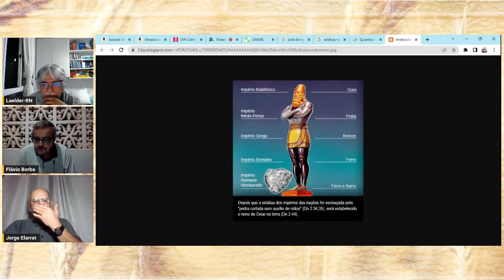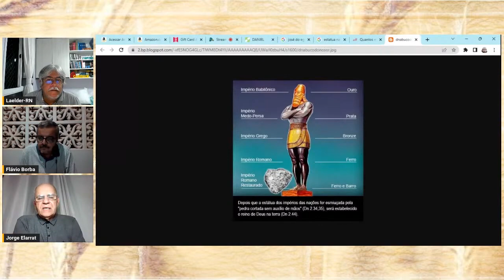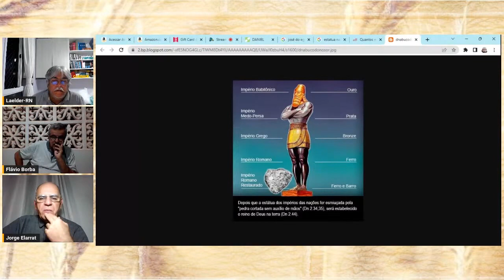Daniel e o Apocalipse #1 Episódio - Jorge Elarrat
Produção: REVIVER ESPÍRITA (Recanto Espírita Vida e Verdade)

Retransmissão: Casa Espírita Seara de Luz/Guarantã do Norte-MT

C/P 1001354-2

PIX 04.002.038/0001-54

Gratidão!